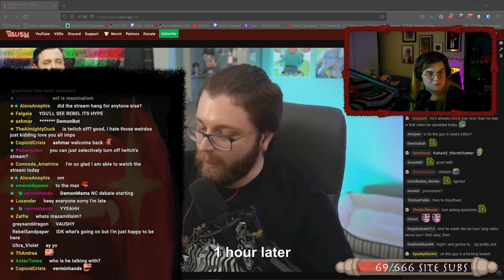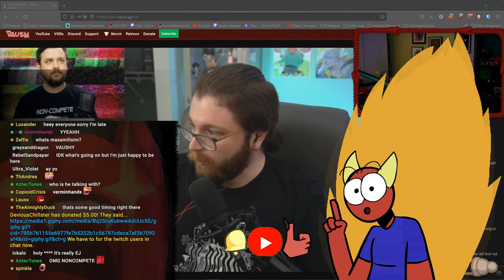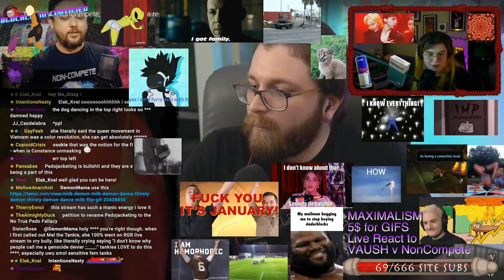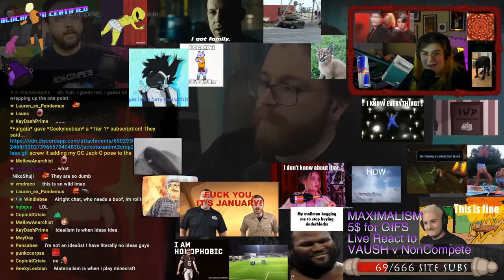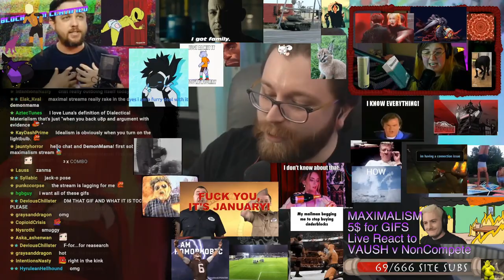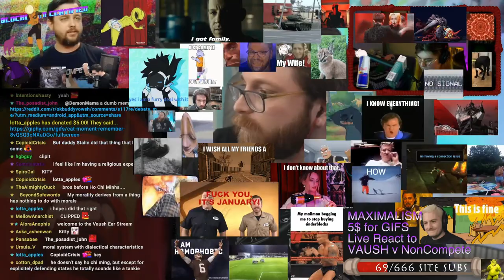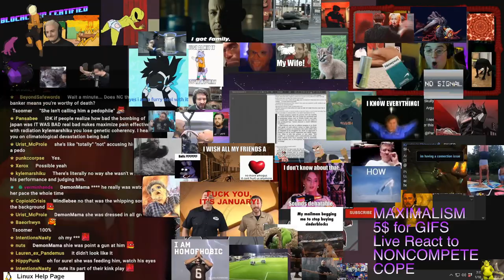vs @NonCompete : Hypothetical Meme Warfare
☿☿☿ editors note: I can not stress enough, just how much went on in this stream. This highlight video does not do the whole stream justice; i threw this together for mini memes. Please go check out the full vod